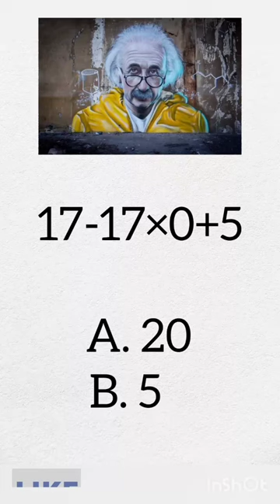genius iq test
genius question
genius question in hindi
genius question and answer
a work of genius question answer
maha it genius question paper
elon musk genius question
genius questions and answers in english
only for genius question
genius questions to ask your friends
math genius question
talk like a genius question stems
apple genius question
genius math question with answer
math quiz
math quiz questions
math quiz for class 4
math quiz app
math quiz and answers
algebra math quiz
advanced math quiz
addition math quiz
math quiz brain training
math quiz buzzfeed
math quiz bee
basic math quiz
buzzfeed math quiz
big ideas math quiz answers
bible math quiz
basic math quiz questions and answers
math quiz class 6
math quiz class 8
math quiz class 3
math quiz class 1
math quiz class 7
math quiz class 5
math quiz class 10
math quiz class 4
math quiz competition
math quiz class 9
cool math quiz
concessions math quiz
college math quiz
math quiz difficult
math quiz division
math quiz decimals
math quiz daily
math day quiz
einstein question
albert einstein question
albert einstein question quote
albert einstein question answer extra
einstein question quote
einstein question math
einstein question answer
einstein question everything quote
einstein's riddle answer
einstein riddle app solutions
einstein's riddle answer sheet
einstein riddle apk
einstein riddle a+2=9
einstein riddle about fish
einstein's riddle and others like it
albert einstein unsolved question
albert einstein hardest question
albert einstein at school short question answer
albert einstein math question
what questions did albert einstein ask
einstein questions quote
einstein's riddle brainzilla
einstein bear riddle
einstein equation class 12
einstein equation cosmological constant
einstein equation calculator
einstein equation criminelle streaming
einstein questions
einstein questions with answers
einstein questions math
einstein riddle download
albert einstein questions
albert einstein questions math
albert einstein questions to ask
einstein's riddle grid
einstein's questions
g i question
einstein hardest question
einstein riddle hard 1
einstein house riddle online
einstein hard riddle
einstein iq question
reasoning
reasoning questions
deductive reasoning
reasoning book
inductive reasoning
reasoning syllabus
logical reasoning
reasoning ability
reasoning alphabet
reasoning ability questions
reasoning and aptitude
abductive reasoning
reasoning chapters
circular reasoning
reasoning direction
reasoning exam
reasoning exercise
reasoning english
reasoning engine
emotional reasoning
math question
hardest math question
math question solver
math question answer
math question class 6
math question in hindi
hard math question
math question solve
math question class 10
math question solution
random math question generator
math question answer in hindi
math question answer class 8
math question algebra
math question answer in hindi pdf
act math question of the day
a hard math question
add math question
average math question
ask a math question
algebra math question
aso math question
answer math question
math question easy
math question equation
math question example
math question english
math question exam
math question explainer
math question explanation
math question elementary
math ia question examples
easiest math question
easy math question
comedy
comedy video
comedy movies
best comedy movies
comedy jokes
कॉमेडी
कॉमेडी वीडियो
math question
math questions
hardest math question
hard math question
math questions for 5th graders
math question solver
math questions with answers
math questions for 4th graders
ssc math question
madhyamik math question paper 2023